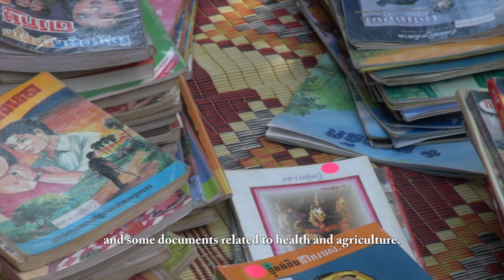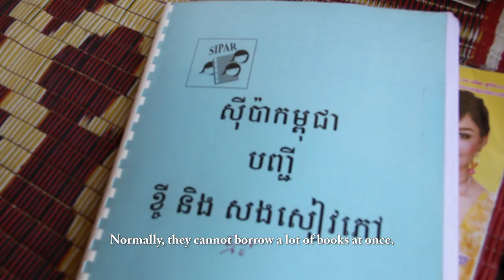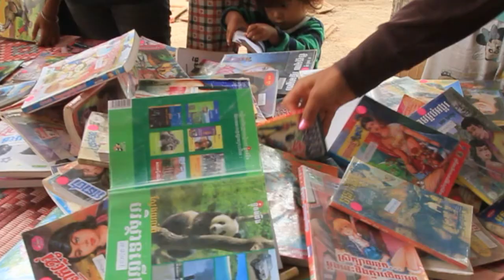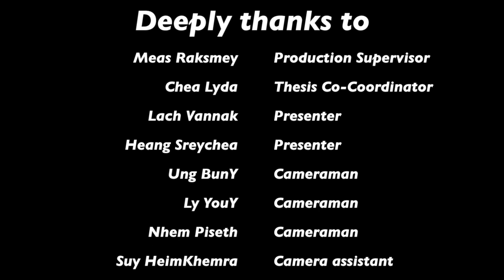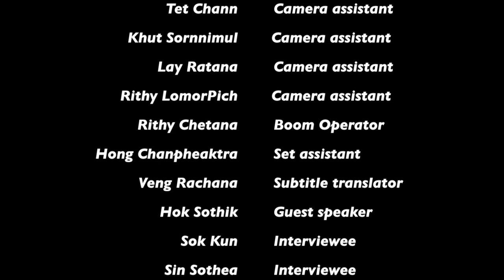Pilot TV Show: Mobile Library and Reading Habit among Cambodians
15-minute pilot TV show
Producer: Saoyuth DARA

Objectives:
- To raise the important of library, especially mobile library
- To understand how mobile library works in Cambodia
- Through a discussion in the studio, I want to understand more about reading habit among Cambodians

Significance:
- Other people working in the field related to education would put more supports on the mobile library project
- Cambodians will understand the value of reading and start to change their habits of reading